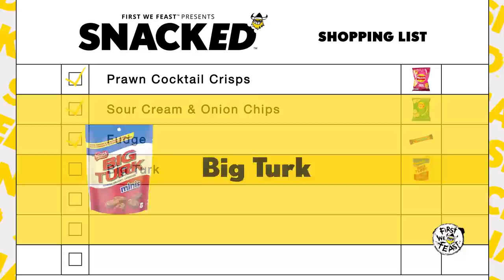Chris Jericho and Saraya Swap Favorite Snacks | Snacked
Chris Jericho and Saraya are two of pro wrestling's most exciting stars, currently pulverizing their opponents as part of AEW. But when Jericho and Saraya aren't throwing down in the ring, they're butting heads over some of the most hotly contested snacked debates between their home countries of Canada and the UK. From Saraya's beloved shrimp cocktail-flavored crisps, to Jericho's polarizing Big Turk candy bars, these pro wrestling megastars breakdown the dos and dont's for successful intercontinental snacking.

CHAPTERS

00:00 - 00:16 - Intro
00:16 - 01:20 - Prawn Cocktail Crisps
01:20 - 02:02 - Sour Cream & Onion Lay's
02:02 - 02:58 - Fudge
02:58 - 03:52 - Big Turk
03:52 - 05:03 - Digestives
05:03 - 06:19 - Pocky
06:19 - 07:00 - Shopping List + Outro